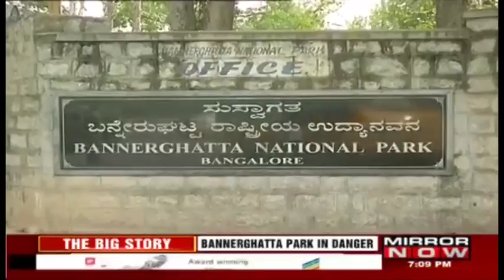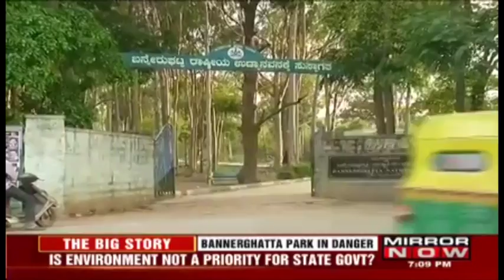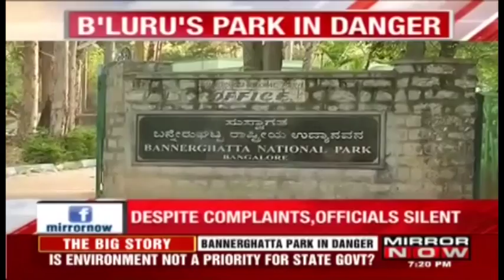Banerghatta National Park In Danger I The Big Story